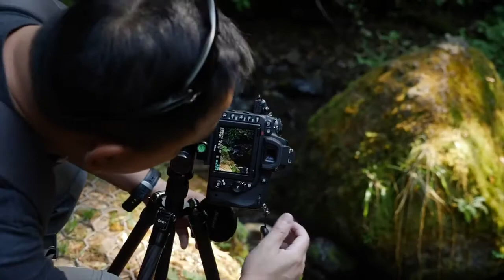Oregon McKay Photo Tour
Highlighting some of the beauty and waterfalls of Oregon!